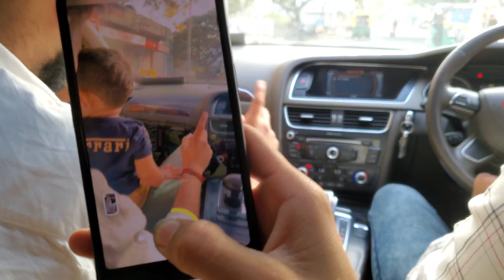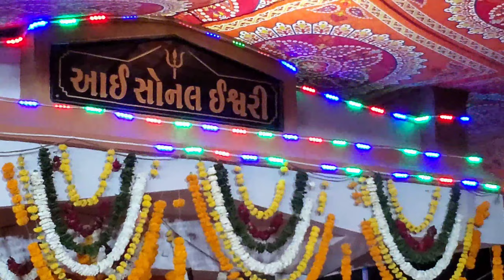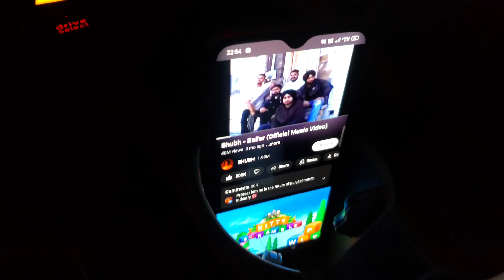SONAL BIJ 2K22 | 99TH JANMOTSAV OF MAA SONAL😍 | KHAMBHALIA | CHARAN SAMAJ | RAJ GADHVI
Baradi charan samaj
   MAA SONAL 99TH JANMOTSAV 🙏❤️
Sonal bij 2022